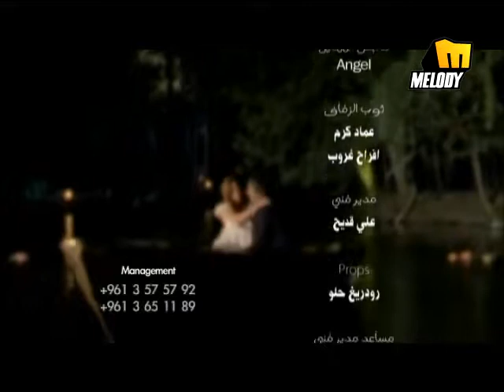Amir Yazbek El R'ssah El Oula H